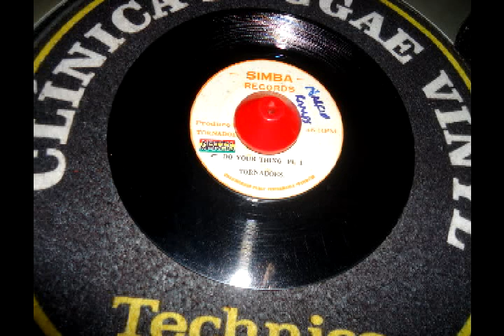DO YOU THING PT 1 TORNADOES